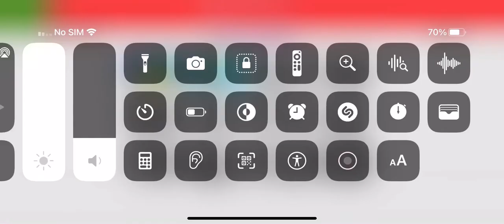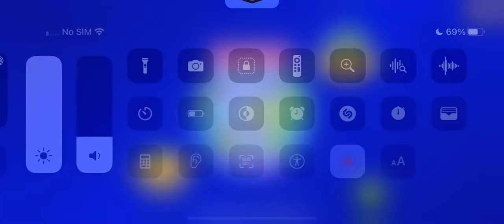Starfall Grade 1 English What Is A Noun On Screen Recording